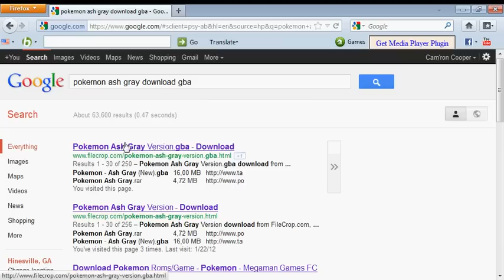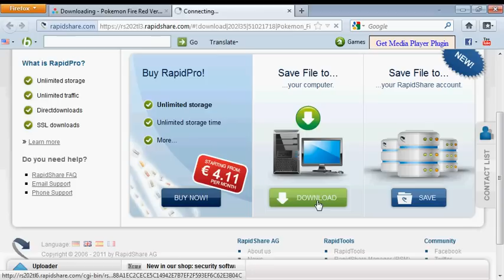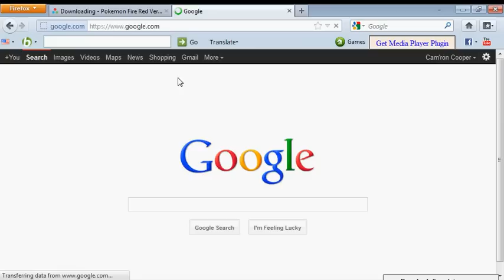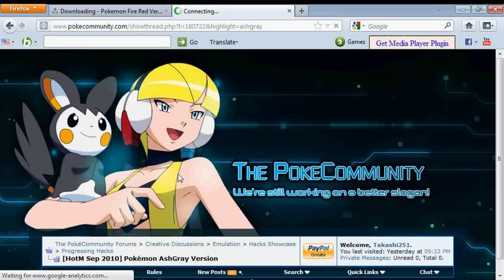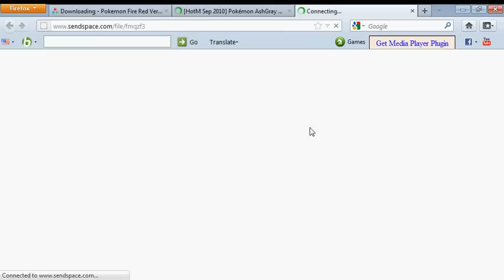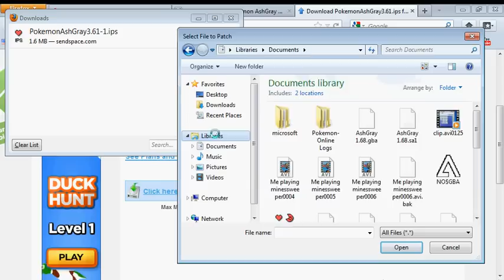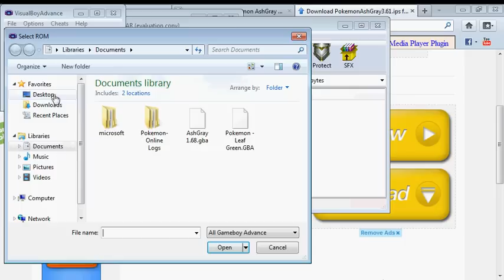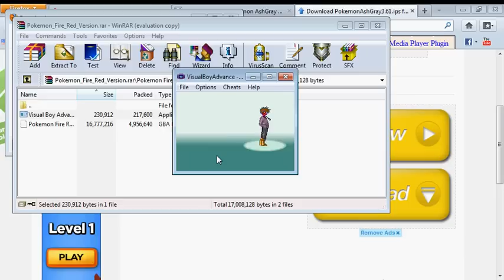(Old) ash gray tutorial